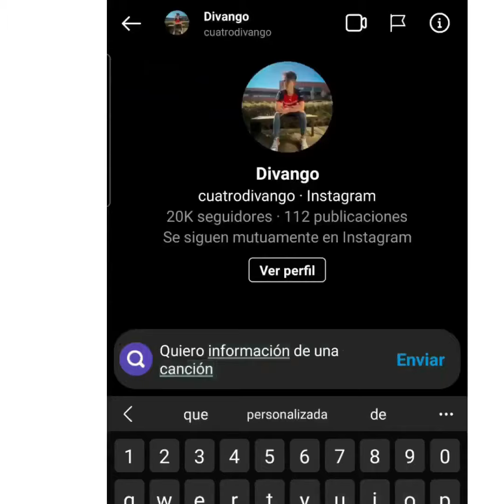CHIVAS VS ATLAS CUARTOS DE FINAL IDA 2022